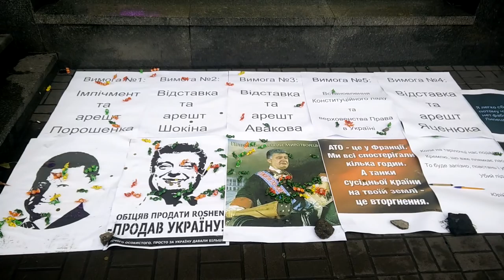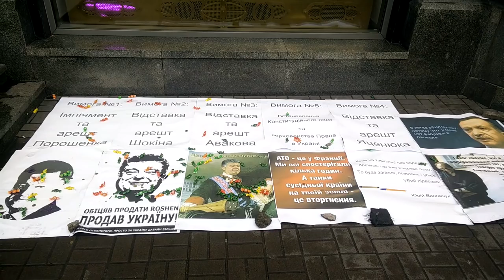Акція на Бесарабці 2015-12-02 ПРХ-ПНХ